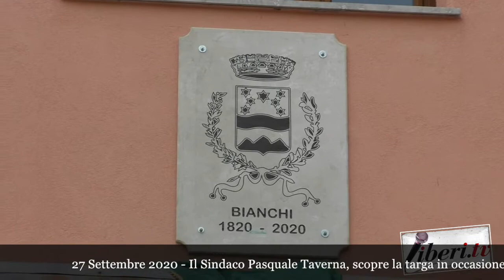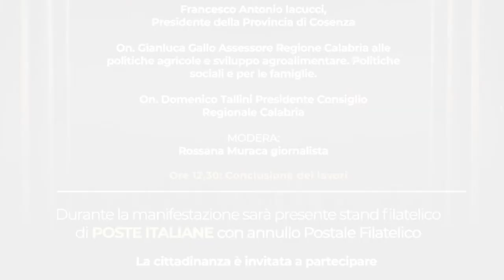Scopertura della targa - Celebrazione del Bicentenario della fondazione del Comune di Bianchi (Cs)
Scopertura della targa da parte del Sindaco Pasquale Taverna - Celebrazione del Bicentenario della fondazione del Comune di Bianchi (Cs)
Bianchi (Cs) 27 settembre 2020 - A cura di Antonio Abbruzzese